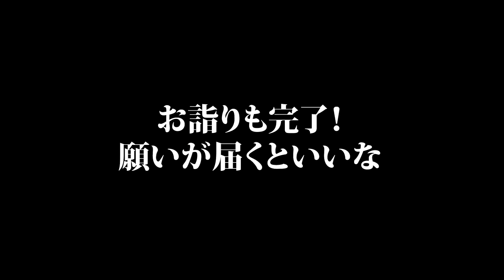島根県！出雲市！稲佐の浜・出雲大社！！！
2021年コロナ禍の中365日毎日配信をさせて頂きました。
それをきっかけに画面上でも様々なドラマや出会いがありました。
皆さんの応援で購入させて頂きました「黄色いプラスチックチューバ」で活動がしたい。

2022年8月22日に富士山登頂成功で山に魅了され
この楽器を使い47都道府県の山の頂上で癒しのチューバを吹きそれを動画にしていこうと思いました。

おもしろそうじゃないですか？

勿論「Tuba Tiger Rag」もこの楽器で演奏していきます。

一個自体は短い動画でも47個集まれば凄いことに！
しかも、その思い出を楽しい動画で見返すこともできますね。

みなさん楽しんでいきましょう！
最高！感謝！
(編集 : 中倉将宏)

そして各地で演奏も出来たらと思います。
おもしろそうだなと思ってくださいました企業様
いらっしゃいましたら是非ご連絡ください。協業しましょう！

●天然酵母無添加パン冷凍宅配専門店 panKOROhime

本橋隼人のSNSやサイト

ーーーーー